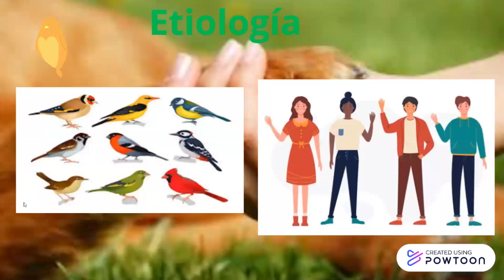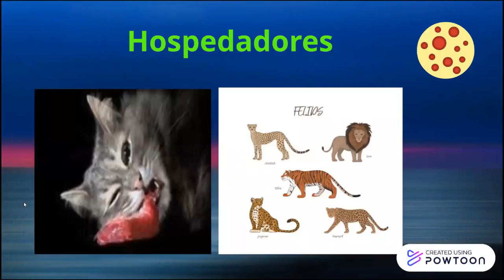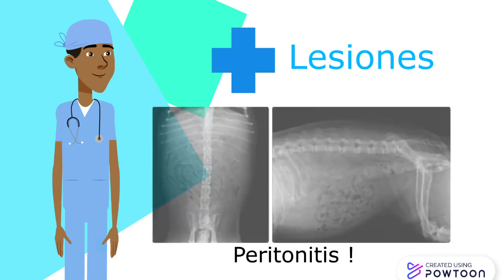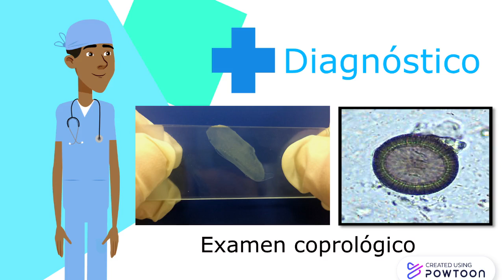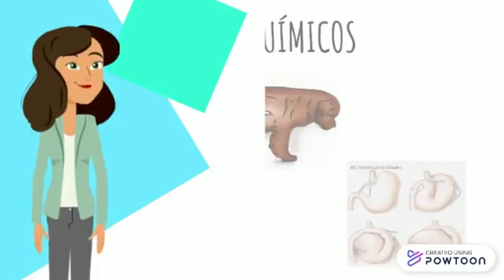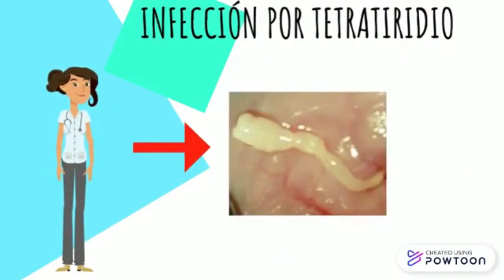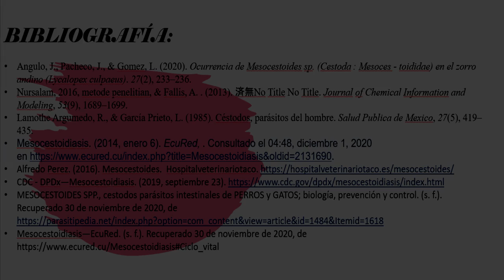Mesocestoidiasis de los carnívoros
El siguiente video fue elaborado por un grupo de estudiantes del IV ciclo de la Carrera de Medicina Veterinaria de la Universidad Nacional De Loja. El cual consiste en hacer una breve descripción de la enfermedad causada Mesocestoidiasis, el cual incluye etiología, epizootiología (hospedadores, ubicación del parasito), síntomas y signos, lesiones, diagnóstico, tratamiento, medidas de prevención y control e importancia en salud pública. esperamos les sirva de ayuda.